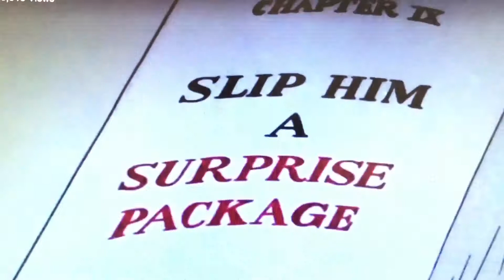NAUGHTY TOM & JERRY-टॉम और जेरी-توم و جيري# 汤姆和杰瑞 టామ్ మరియు జెర్రీ ТОМ И ДЖЕРРИ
NAUGHTY TOM & JERRY टॉम और जेरी توم و جيري# 汤姆和杰瑞 టామ్ మరియు జెర్రీ
ТОМ И ДЖЕРРИ